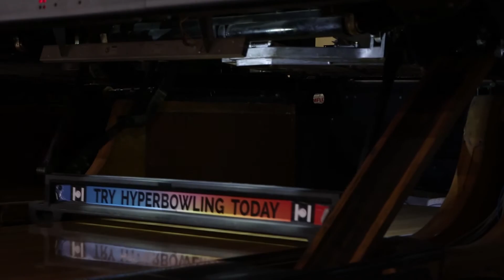2020 Cornhusker State Games Youth Male Athlete of the Year!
Thank you to our Athlete of the Year Sponsor Lincoln Federal Savings Bank.🎥 Right Eye Digital and FanWord